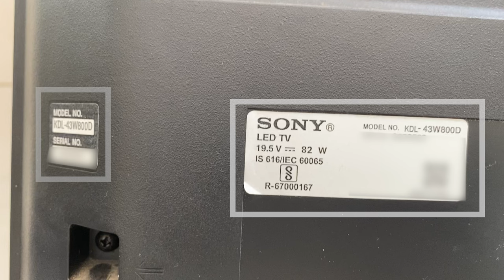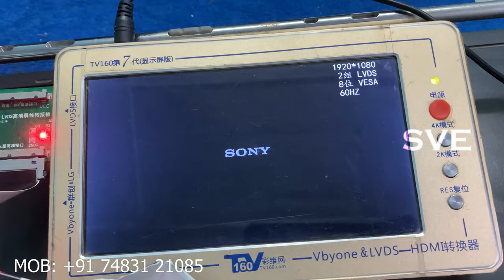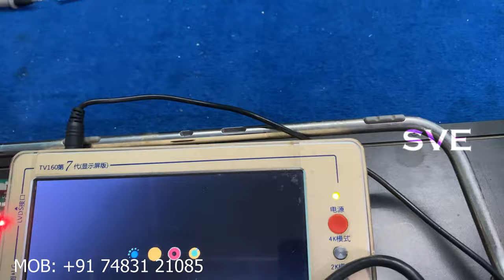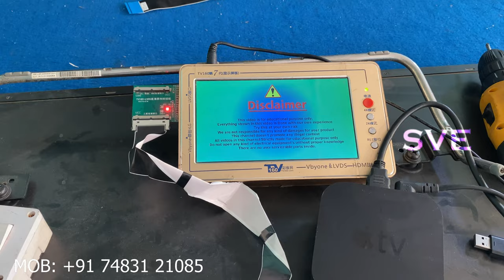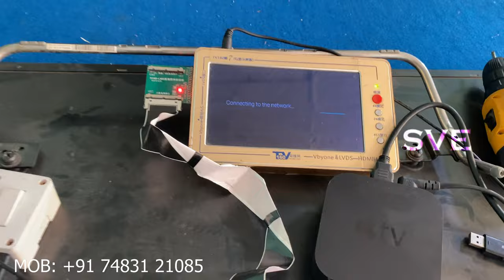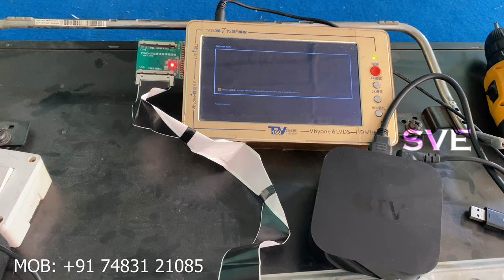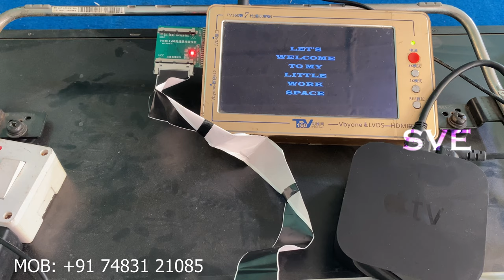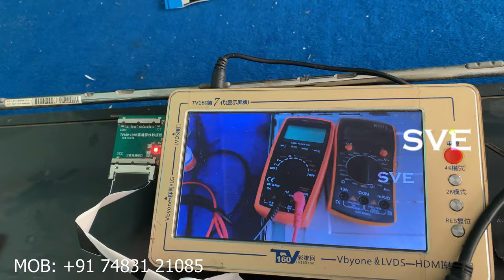Sony android Tv Logo hang Restart Software repair | 43 50 55 Inches | 800C 800D 950C 950D | Hindi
sony tv stuck on sony logo
sony tv stuck on update screen
sony smart tv stuck
sony tv stuck on loading screen
sony tv stuck on startup screen
sony tv stuck on streaming channels
sony smart tv stuck on android logo
sony smart tv stuck on update
sony tv freezes and restarts
netflix stuck on loading screen on sony tv
sony tv stuck on standby
smart tv stuck on loading screen
sony tv not turning on
sony smart tv
sony bravia tv
fix sony tv
sony tv four circles